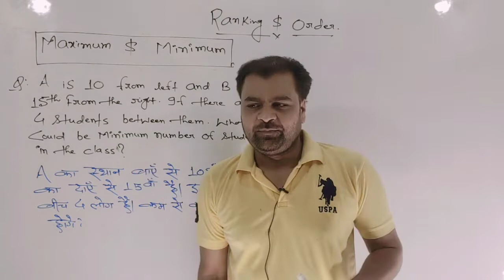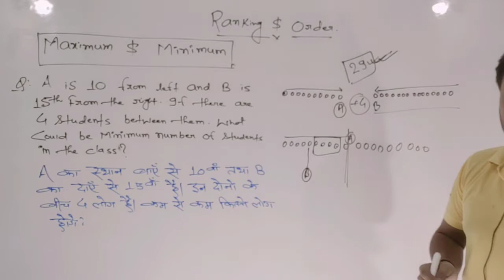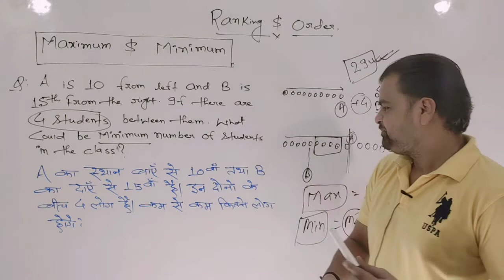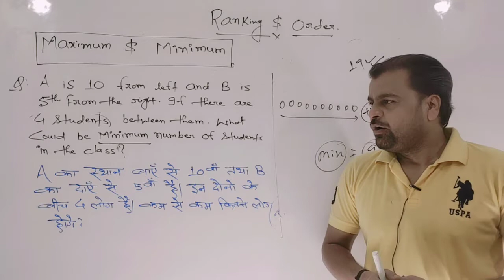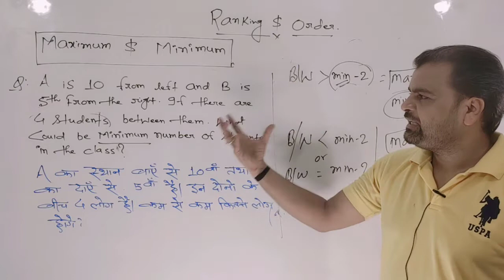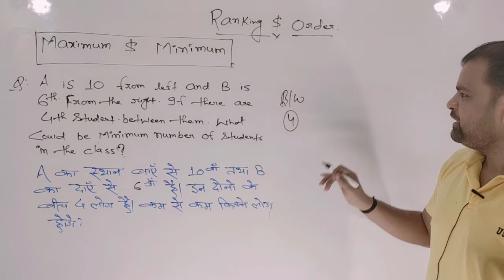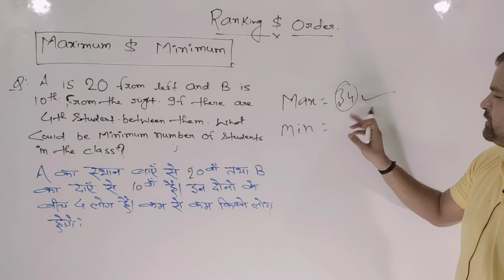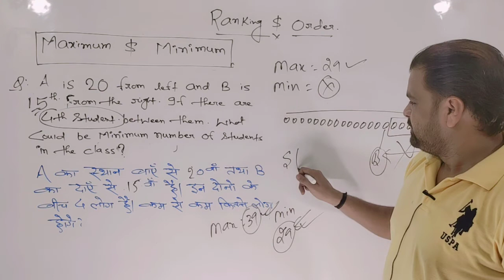RANKING AND ORDER (MAXIMUM AND MINIMUM) CRYSTAL CLEAR CONCEPT. BY :- SAURABH TIWARI SIR